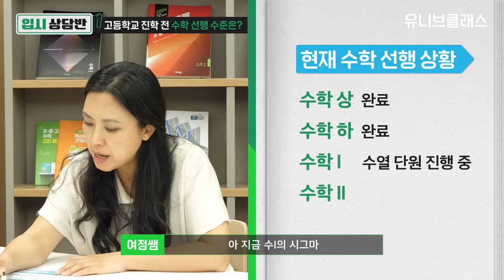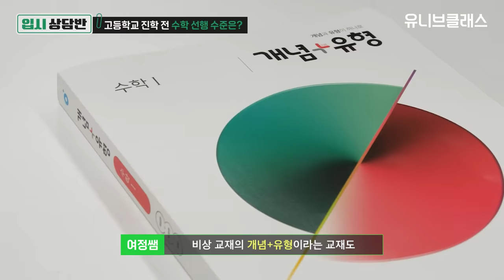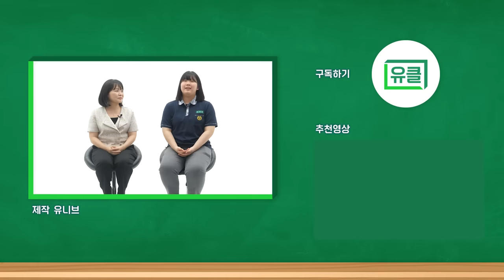꼴등해도 자사고가 유리한가요? 고등학교 선택 고민됩니다 [입시상담반]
"꼴등을 하더라도 저는 자사고에 가고 싶습니다!"
"일반고를 가는게 우리 아이에게 더 유리하지 않을까요?"

👩일반고 보내고 싶은 엄마와 자사고 가고 싶은 딸!
고등학교 선택과 수학 선행 고민이 있는 학생과 학부모 상담했습니다.
자사고 진학하면 버틸 수 있을까요? 수학 선행 얼마나 해야하나요?
유니브클래스에서 고민을 해결해드립니다!😁

🎉비상교육 개념+유형 X 유니브클래스 구독자 EVENT!🎉

😍 비상교육 개념+유형과 유니브클래스 채널을 사랑해 주시는 여러분들께 감사드립니다 😍
👇👇👇시청자 여러분들을 위해 다양한 이벤트를 준비했으니 많은 참여 부탁드립니다!👇👇👇

[비상교육x포토이즘] 개유네컷 촬영권 증정이벤트
[비상교육] 개념+유형 X 유니브클래스 구독 이벤트 →이벤트 마감 되었습니다.

00:00 시작
00:40 꼴등을 해도 자사고 가고싶은 딸 vs 일반고가 유리하다고 생각하는 엄마
01:51 연세대를 가고 싶은 딸, 과연 자사고에 적응할 수 있을까요?
05:34 수학 점수로 자사고에 적응할 수 있는지 알아보는 법!
08:20 수학 선행 이렇게 준비하면 좋습니다!
09:43 일반고에서 약대 가는 방법은?
09:20 애매한 성적이라도 자사고 가면 대입에 유리할까요?

[생기부 도움닫기 출연자모집]
나만의 생기부 관리법 등 다양한 학종 합격 노하우를 공유해주실